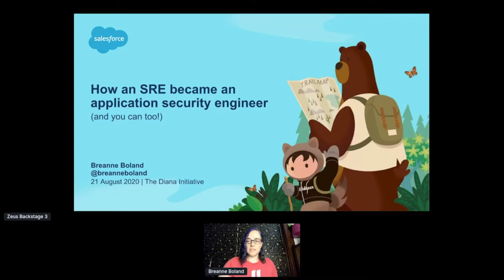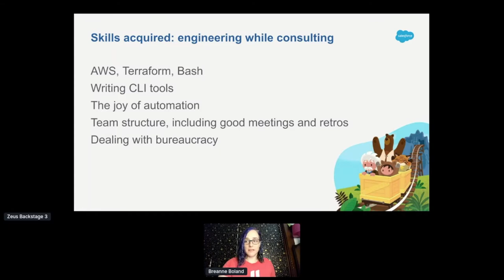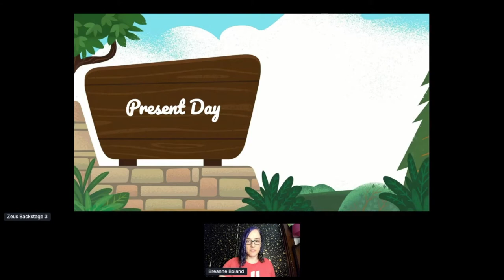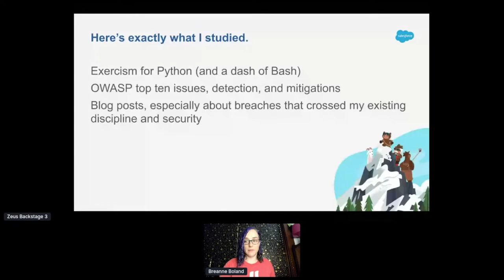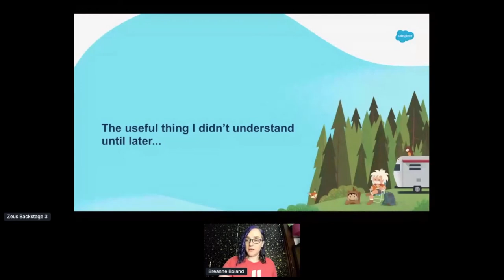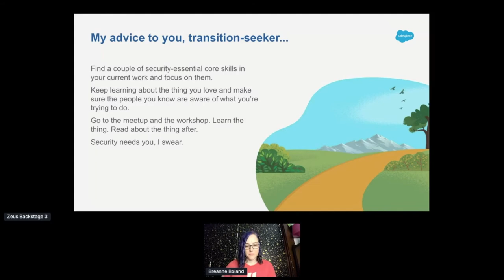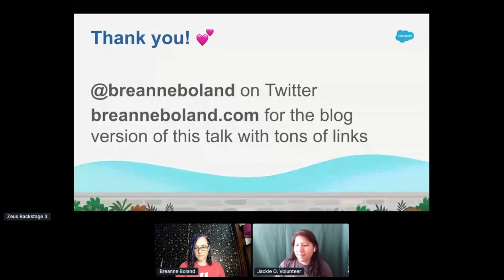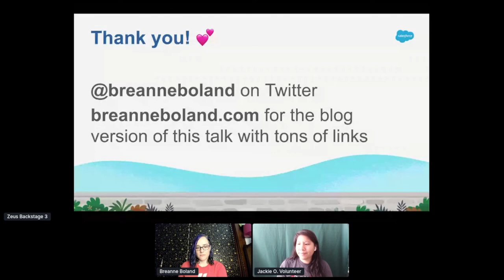Diana Initiative 2020 - Breanne Boland - How an SRE became an application security engineer ...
Diana Initiative 2020 - Breanne Boland - How an SRE became an application security engineer (and you can too!)

I made the leap from site reliability engineer to application security engineer late last year. What made it possible to move from security as a hobby to security as a job? A mix of research, workshops, meeting people, and focusing on the security-related parts of the job I already had. I’ll tell you what I studied, what I realized I already knew, and what was actually useful in the interview process (including links, a reading list, and other specifics).